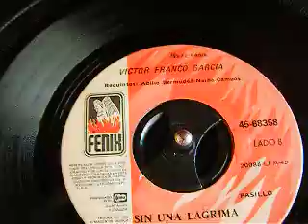PASILLOS INOLVIDABLES DE ORO: SIN UNA LAGRIMA: VICTOR FRANCO GARCIA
VICTOR FRANCO, INTERPRETA EL PASILLO SIN UNA LAGRIMA, DE LA AUTORIA DE ABILIO BERMUDEZ. GRABACION ORIGINAL DE DISCOS FENIX. PRODUCCION DE 1972